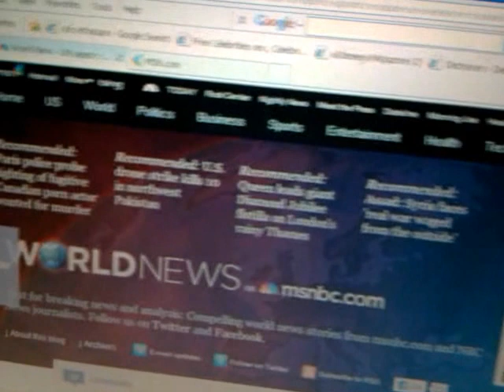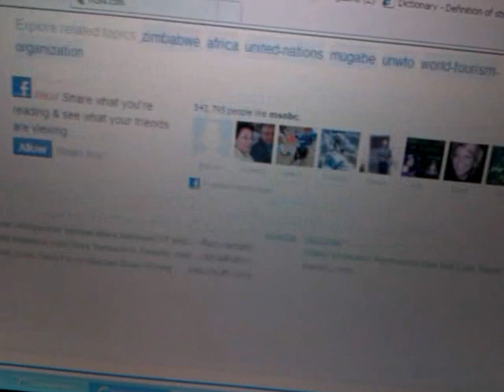UN Appoints Zimbabwe's Pres. Mugabe as Tourism Leader: An Open Door for Rastafari Diaspora?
pt2 UN Appoints Zimbabwe's Pres. Mugabe as Tourism Leader: An Open Door for Rastafari Diaspora?